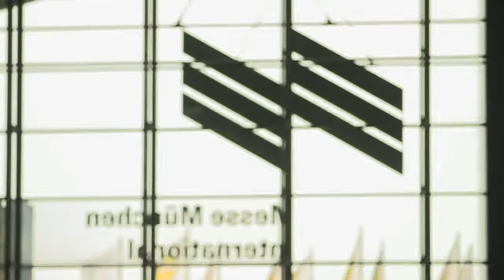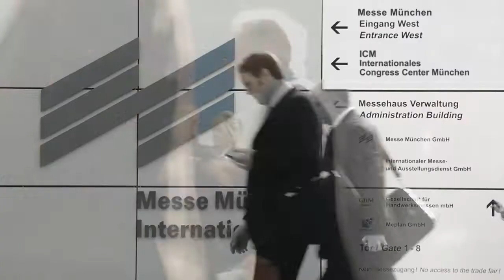Messe München Locations Image Film (English)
With around 40 trade fairs for industrial goods, consumer goods and new technologies, Messe München International is one of the world's leading trade fair companies. Currently, we organize 14 international leading trade fairs, including the largest trade fair in the world, the bauma.